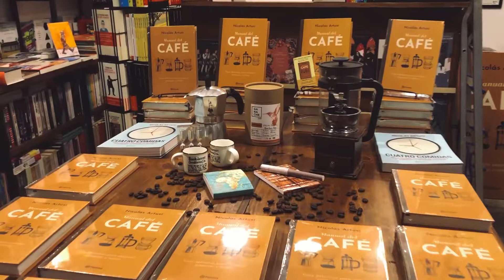MONTEVIDEO: O QUE FAZER? PARQUE RODÓ E MERCADO FERRANDO - DICAS DE VIAGEM URUGUAI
Comer bem e conhecer lugares diferentes é o que todo viajante quer, né?

A cidade de Montevideo é conhecida pelos vinhos, qualidade de vida e media lunas saborosas.

Neste vídeo nós mostramos outro lado da cidade, num parque com muita área verde e um food market bem interessante.

► ENTRE PARA A COMUNIDADE MAPA DAS MILHAS

► ONDE NOS ENCONTRAR?